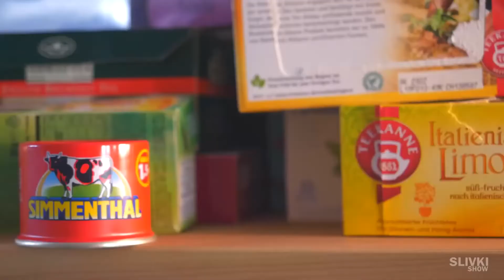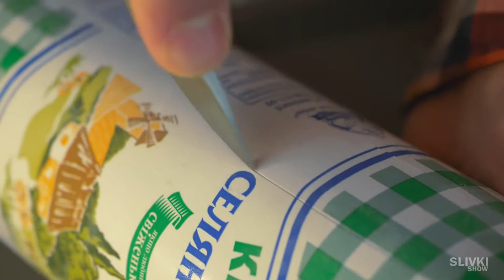5 LIFEHACKU OD SLIVKISHOW